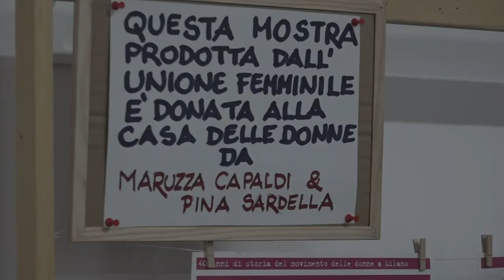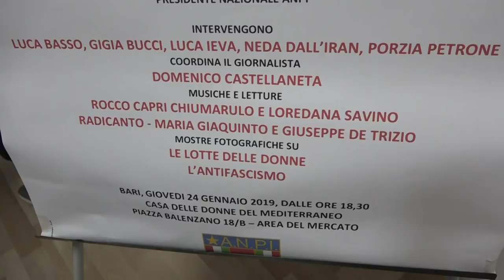Bari, festa del tesseramento Anpi 2019. Presente Carla Nespolo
Tanti esponenti del mondo politico, sindacale e dell'associazionismo presenti alla festa di tesseramento Anpi 2019